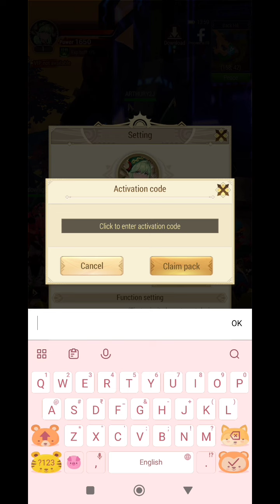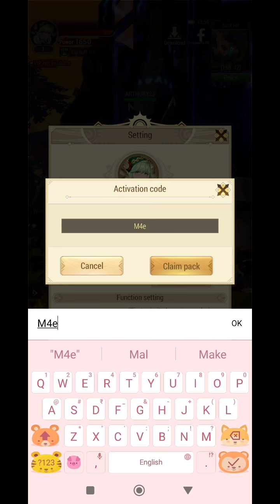*New* Dragon Hunters Heroes Legend Code 15 October 2024 || Dragon Hunter Codes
Note-